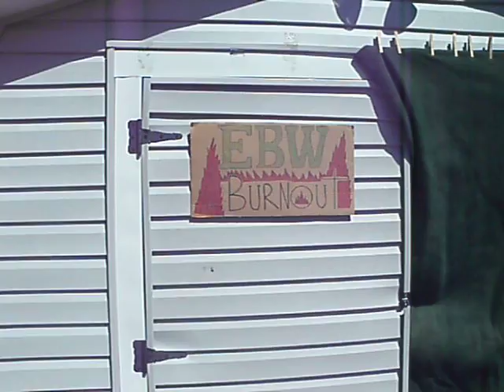EBW Burnout Openning with The New Generation 7 17 11